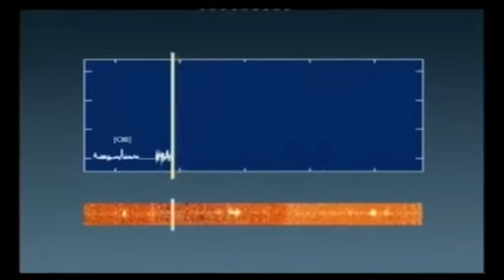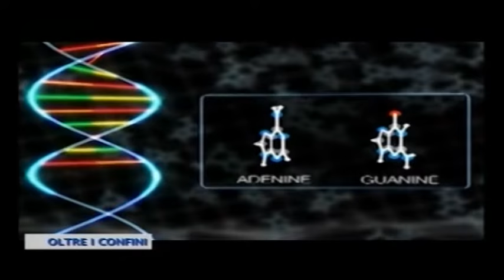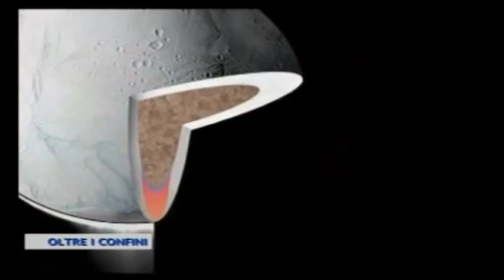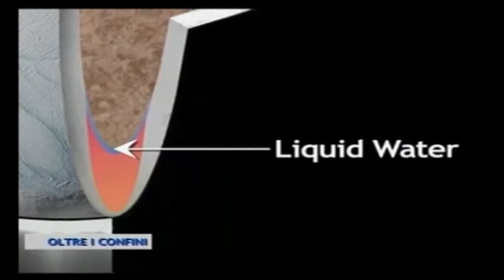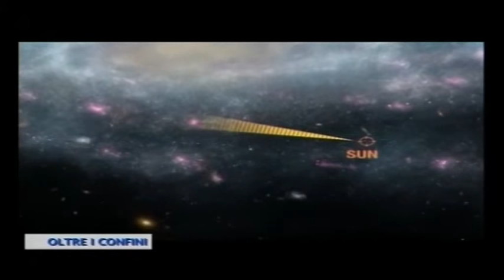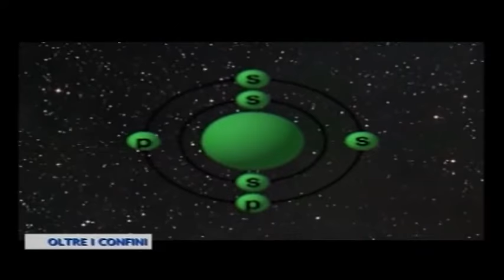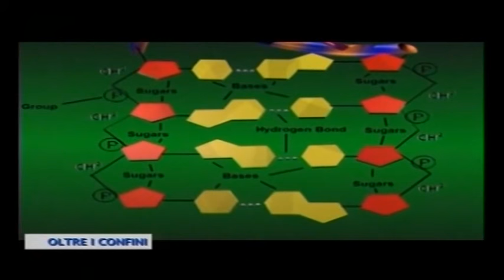La vita nell'Universo - OLTRE I CONFINI #05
Luigi Bignami, giornalista scientifico, ci svela curiosità e informazioni sullo spazio e su i mezzi utilizzati per esplorarlo.
In questa puntata: il tema della ricerca della vita extraterrestre.